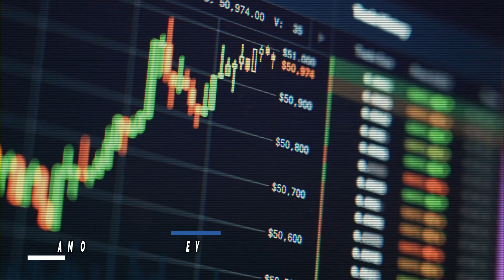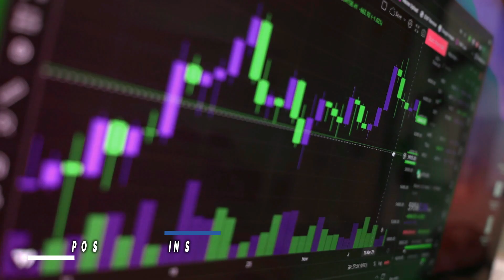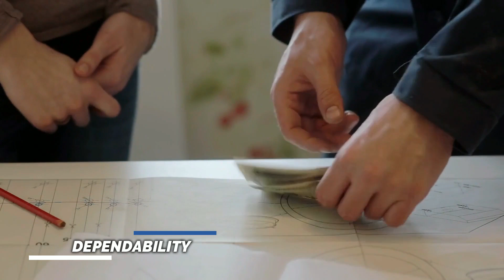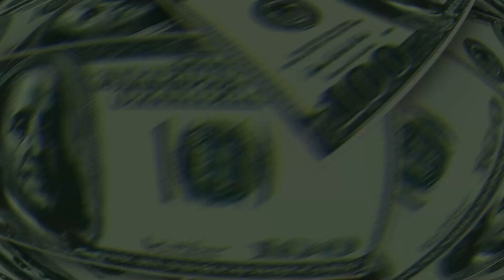RETIRE IN 7 YEARS WHEN STARTING WITH NO MONEY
As a thank you for your support of Usable Wisdom.

If so, here is a special surprise for you.

A complimentary certificate towards a 4-day, 3-night stay in Orlando Florida or LasVegas Nevada.

Yes, you heard that right Orlando Florida or LasVegas Nevada.

To claim your certificate, make sure you have watched the entire video, subscribed, liked the video, hit the notification bell, and commented down below which place you would like to visit in the entire world (your dreams may come true).

for you to click on so that your complimentary certificate can be sent to you.

I am not sure how long this will last but if you see the that means it is still going on.

I hope you enjoy your time in Orlando or LasVegas.

Today, we will be talking about retiring in 7 years when starting with no money.
The only course of action that appears to be encouraged in schools is to obtain a nine-to-five job, save money, work until you're 65, or ultimately retire when you're too old to enjoy it. The term "retirement" should be changed to "freedom" because that is what it truly means once you have enough money to quit working. You have complete freedom to do as you like every day without the fear of missing out on anything.
I hope you learned something meaningful from this video.